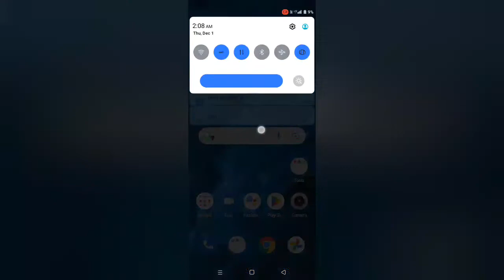realme c11 solve mobile data problem/how to solve mobile data problem in realme c11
Secret settings
Cool new features
Update settings
Problem solve